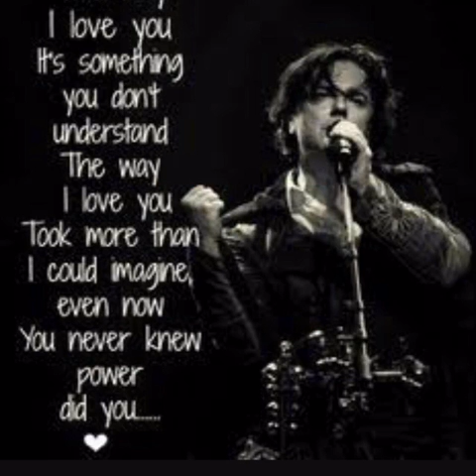Marillion / Neverland〜Fantastic Place（Marillion Photo）